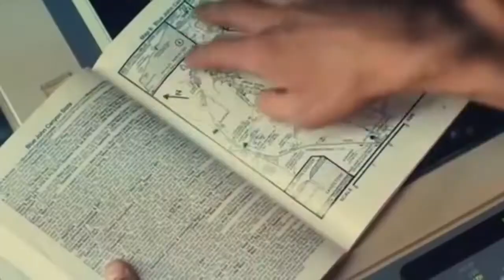127 HOURS || Never Give Up